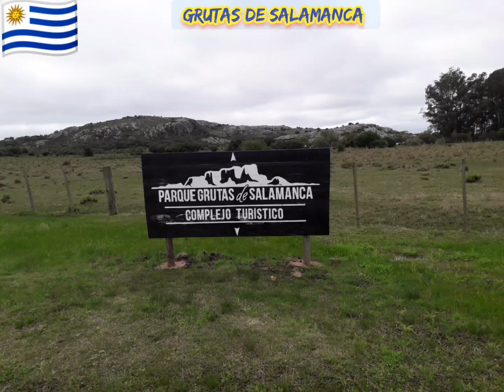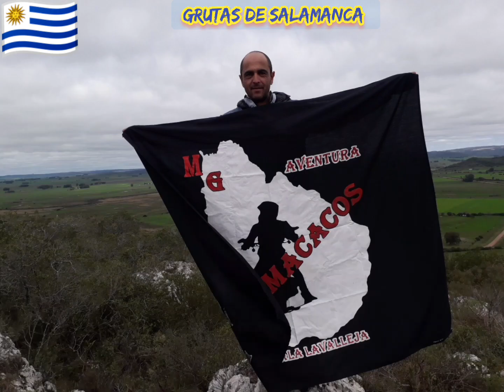grutas de salamanca en la benelli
con grupo de motos aguilas de cristo